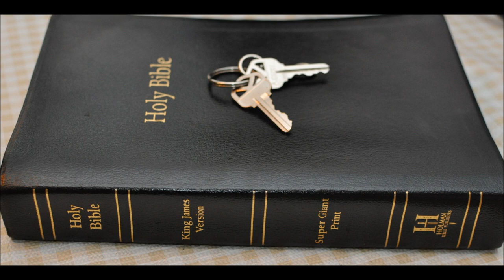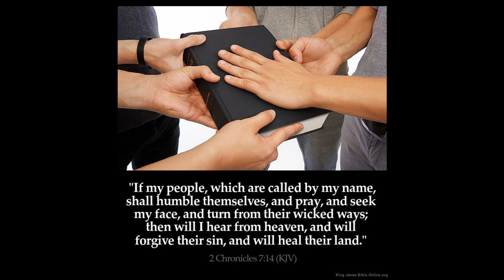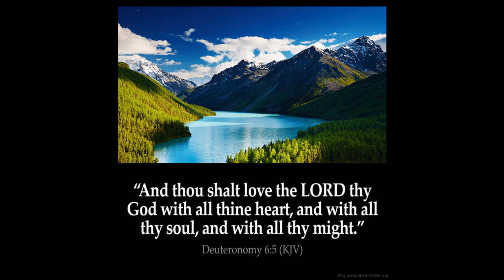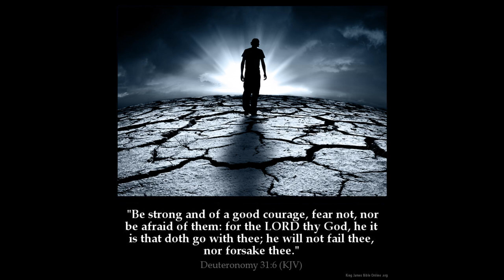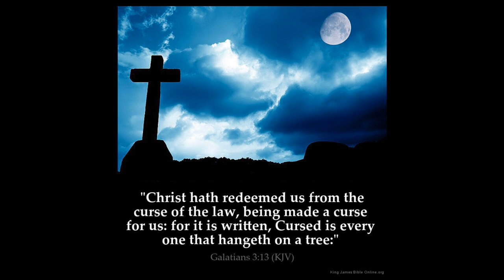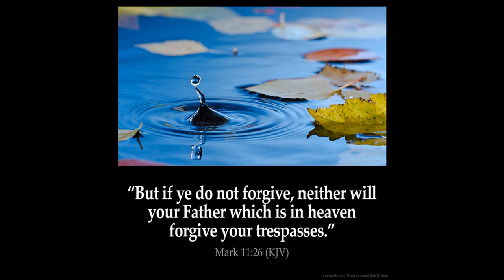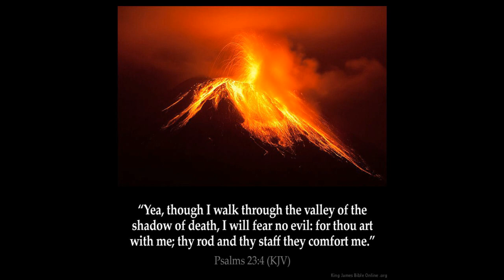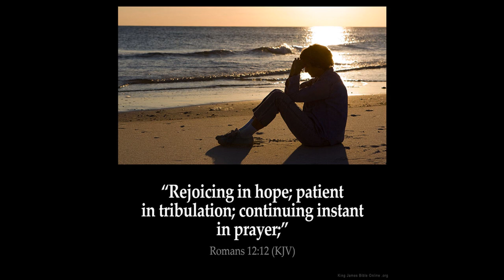Tabernacle 6 conclusion Book of Hebrews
1 Wherefore seeing we also are compassed about with so great a cloud of witnesses, let us lay aside every weight, and the sin which doth so easily beset us, and let us run with patience the race that is set before us,

2 Looking unto Jesus the author and finisher of our faith; who for the joy that was set before him endured the cross, despising the shame, and is set down at the right hand of the throne of God.

3 For consider him that endured such contradiction of sinners against himself, lest ye be wearied and faint in your minds.

4 Ye have not yet resisted unto blood, striving against sin.

5 And ye have forgotten the exhortation which speaketh unto you as unto children, My son, despise not thou the chastening of the Lord, nor faint when thou art rebuked of him:

6 For whom the Lord loveth he chasteneth, and scourgeth every son whom he receiveth.

7 If ye endure chastening, God dealeth with you as with sons; for what son is he whom the father chasteneth not?

8 But if ye be without chastisement, whereof all are partakers, then are ye bastards, and not sons.

9 Furthermore we have had fathers of our flesh which corrected us, and we gave them reverence: shall we not much rather be in subjection unto the Father of spirits, and live?

10 For they verily for a few days chastened us after their own pleasure; but he for our profit, that we might be partakers of his holiness.

11 Now no chastening for the present seemeth to be joyous, but grievous: nevertheless afterward it yieldeth the peaceable fruit of righteousness unto them which are exercised thereby.

12 Wherefore lift up the hands which hang down, and the feeble knees;

13 And make straight paths for your feet, lest that which is lame be turned out of the way; but let it rather be healed.

14 Follow peace with all men, and holiness, without which no man shall see the Lord:

15 Looking diligently lest any man fail of the grace of God; lest any root of bitterness springing up trouble you, and thereby many be defiled;

16 Lest there be any fornicator, or profane person, as Esau, who for one morsel of meat sold his birthright.

17 For ye know how that afterward, when he would have inherited the blessing, he was rejected: for he found no place of repentance, though he sought it carefully with tears.

18 For ye are not come unto the mount that might be touched, and that burned with fire, nor unto blackness, and darkness, and tempest,

19 And the sound of a trumpet, and the voice of words; which voice they that heard intreated that the word should not be spoken to them any more:

20  ( For they could not endure that which was commanded, And if so much as a beast touch the mountain, it shall be stoned, or thrust through with a dart:

21 And so terrible was the sight, that Moses said, I exceedingly fear and quake:)

22 But ye are come unto mount Sion, and unto the city of the living God, the heavenly Jerusalem, and to an innumerable company of angels,

23 To the general assembly and church of the firstborn, which are written in heaven, and to God the Judge of all, and to the spirits of just men made perfect,

24 And to Jesus the mediator of the new covenant, and to the blood of sprinkling, that speaketh better things than that of Abel.

25 See that ye refuse not him that speaketh. For if they escaped not who refused him that spake on earth, much more shall not we escape, if we turn away from him that speaketh from heaven:

26 Whose voice then shook the earth: but now he hath promised, saying, Yet once more I shake not the earth only, but also heaven.

27 And this word, Yet once more, signifieth the removing of those things that are shaken, as of things that are made, that those things which cannot be shaken may remain.

28 Wherefore we receiving a kingdom which cannot be moved, let us have grace, whereby we may serve God acceptably with reverence and godly fear:

29 For our God is a consuming fire.